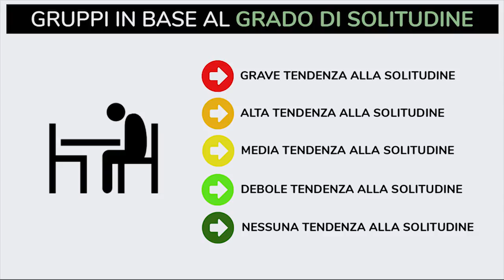IL CIRCOLO VIZIOSO DELLA SOLITUDINE | Marco Crepaldi